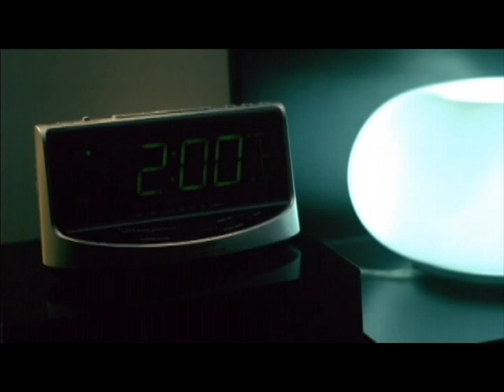No tengas más Prisa - Julio Nava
Exclusiva del lanzamiento del nuevo video musical. Del disco "No tengas más prisa" el sencillo del mismo nombre. Producción del video, Matconemflex Design de Colombia.